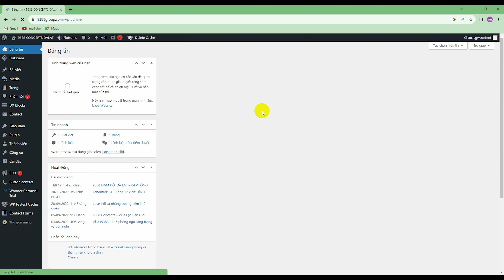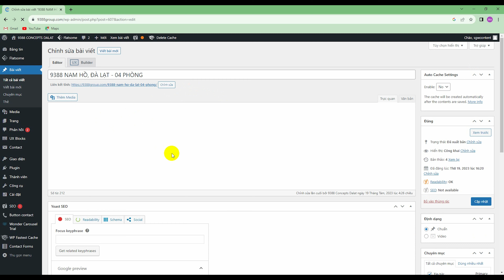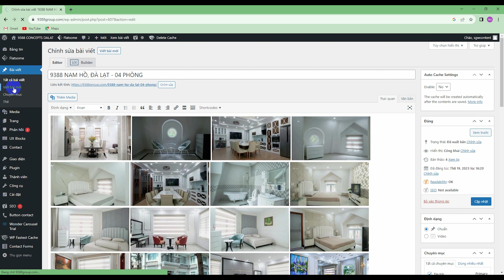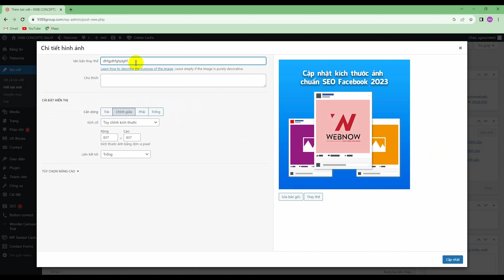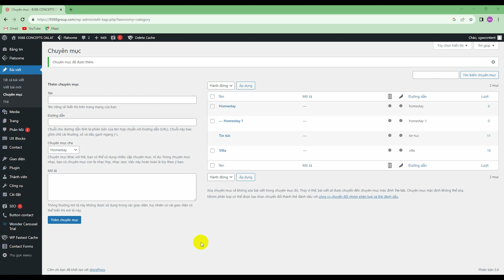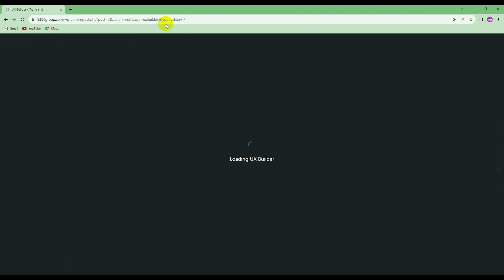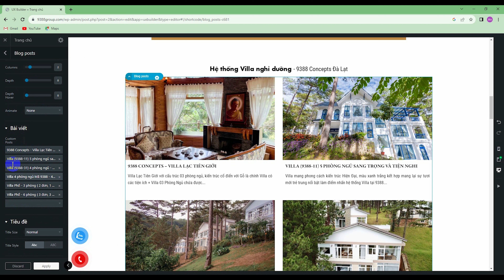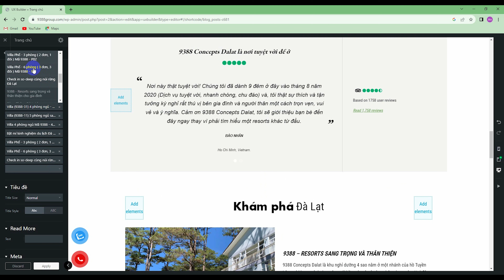Hướng dẫn khách hàng sử dụng website 9388group.com - Sài Gòn Web